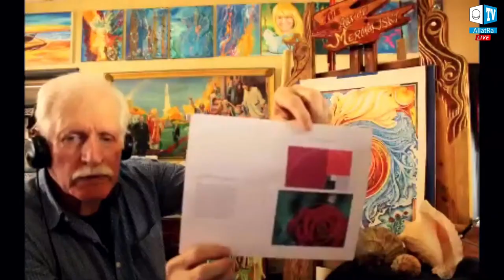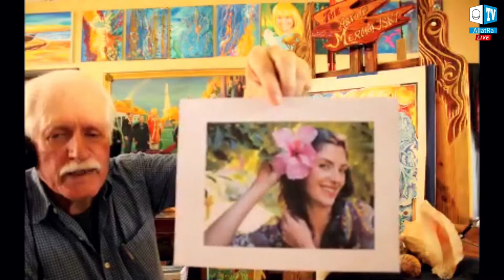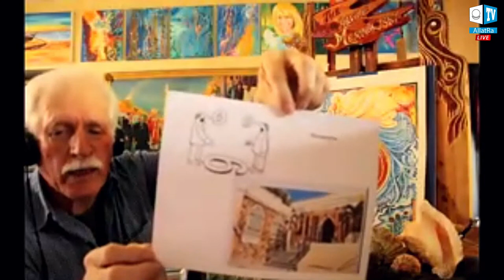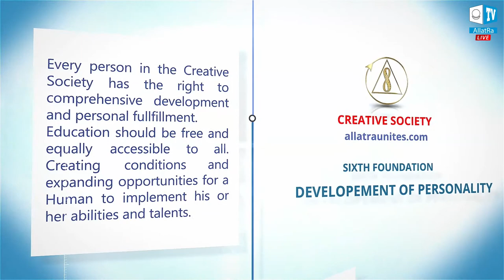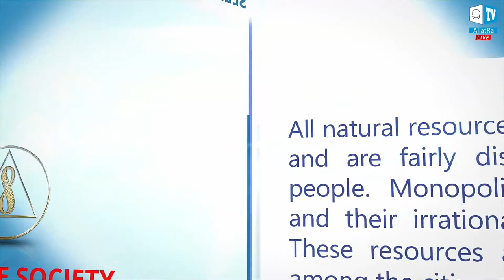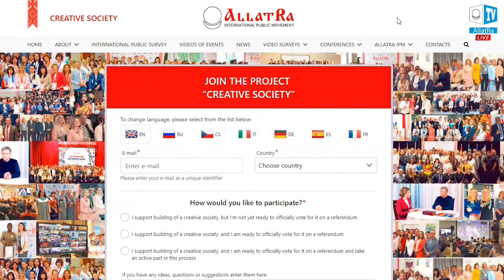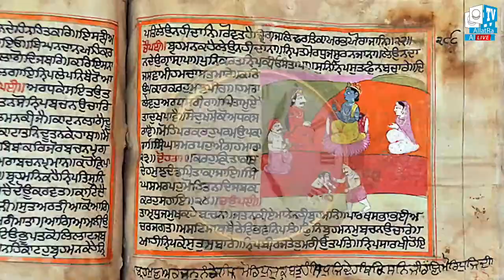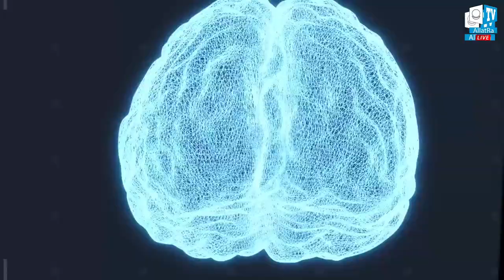Life is Beautiful, isn't it ?| Merwin Abbott about Creative Society | Allatraunites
📰Dear friends, we invite you to join a Live conversation on ALLATRA TV UK with our special guest - Merwin Abbott - Lifesaver, Veteran of the Vietnam War, Great Artist.

  🌎Merwin will share with us his vision of the Creative Society, the society where every person lives comfortably, where all conditions are created so that the best human qualities prevail and everyone could live a fulfilled life and what benefits can he sees for himself and every person when 8 foundations are implemented.

We will find out with Merwin if people are fundamentally different in different regions of our globe and if they have different needs, different wishes, different dreams?

What every person can do, so that all people will get to know about this initiative of people and the possibility to build a Creative society.

🤝 The project Creative Society is implemented by volunteers of ALLATRA International Public Movement in order to find out how each person in the world envisions the future of our Society.